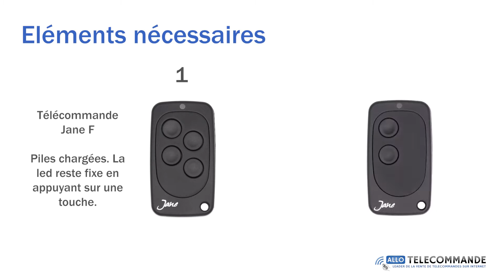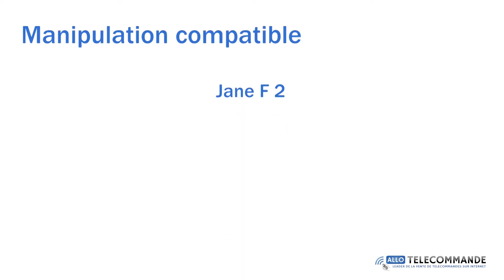Programmation d'une télécommande Italfile Jane F à partir d'une autre télécommande Italfile Jane F.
Allo Télécommande va vous montrer comment programmer votre télécommande Italfile Jane F à 4 touches à partir de votre ancienne télécommande Jane F à 2 touches, en état de fonctionnement.
Suivez ces mêmes instructions pour programmer toute télécommande Italfile Jane F (à 2 ou à 4 touches) à partir d'une autre Italfile Jane F (à 2 ou à 4 touches).
Assurez-vous que les deux télécommandes aient les piles chargées et que la télécommande à cloner actionne votre appareil correctement.